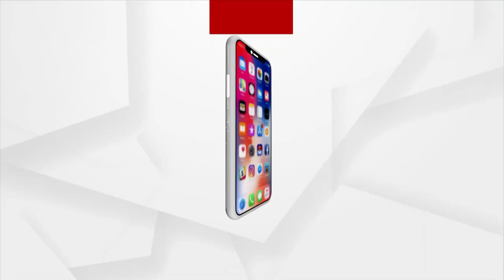Face-Off Between BJD Workers, Pradeep Panigrahi